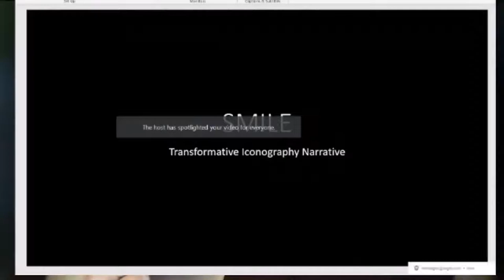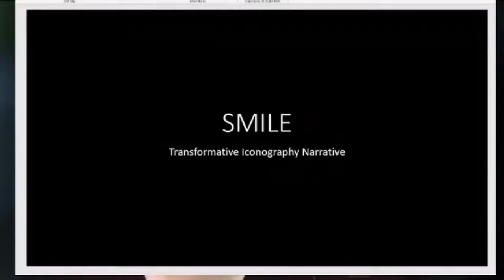Midnight Transmission III Trevino Brings Plenty